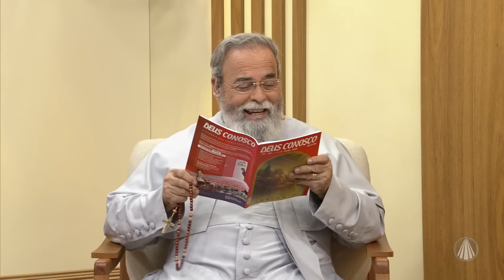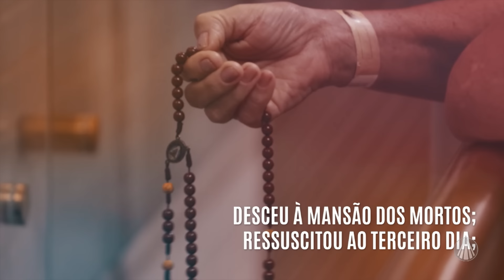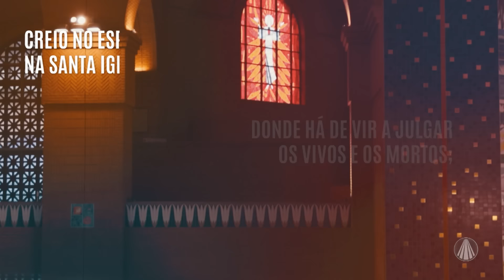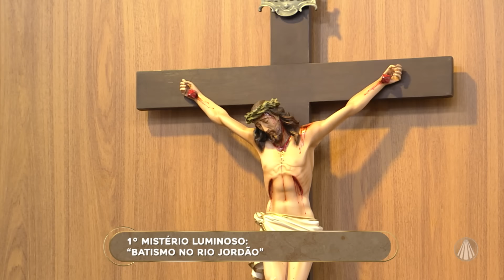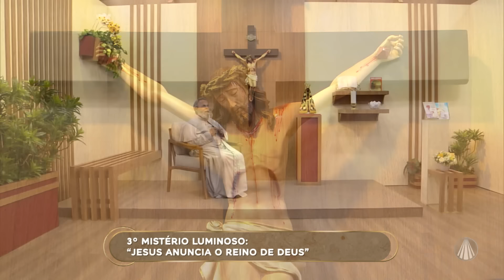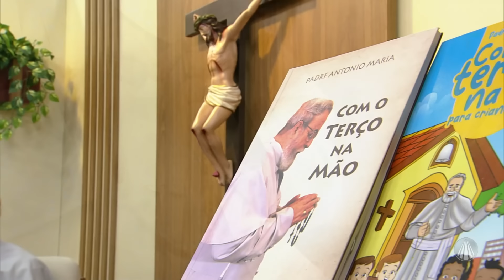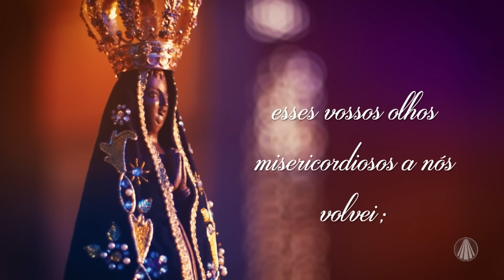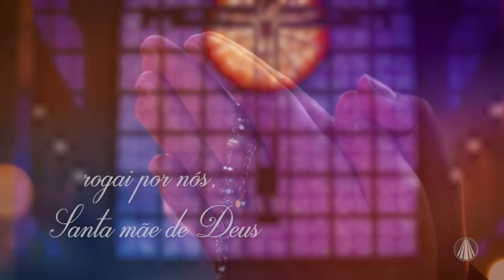Terço de Aparecida com Pe. Antonio Maria - 18 de julho de 2024 [Mistérios da Luz]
Reze os mistérios da luz com  @PadreAntonioMariaOriginal

TV APARECIDA
É bom estar onde a Mãe está!